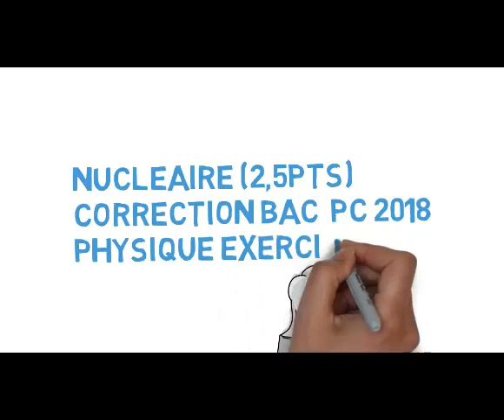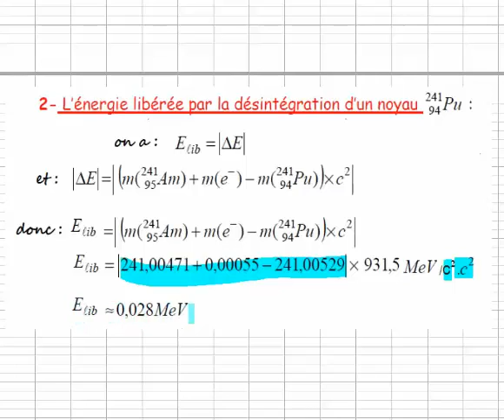nucleare Bac 2018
correction exercice 2 Bac 2018